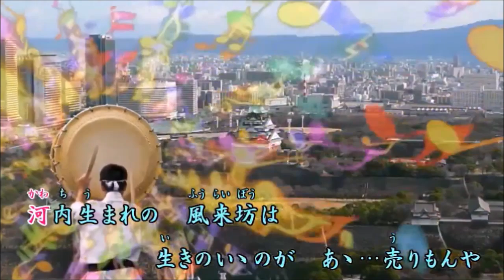【河内おとこ節】中村美津子 Cover 渡辺幸子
1989年6月28日発売　作詞：石本美由起　作曲：岡千秋　歌唱：中村美律子　歌ってみました。動画＝tatu0607様にお願い致しました。ありがとうございました。今回は馬場登様の自作カラオケ音源お借りして歌ってみました。ありがとうございました。
カラオケもお楽しみください。馬場登様の自作カラオケ＝ －３で歌わせて頂きました。